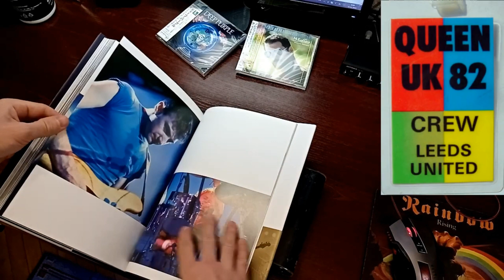Барабанные Лайфхаки для электронных барабанов Roland: Часть 1/Drums Hacks for Roland V-Drums Part 1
Всем Привет !
Сегодняшний выпуск  ДУМАЮ станет емким и познавательным по содержанию !
В 1 части из 4 серий про барабанные лайфхаки, я хочу рассказать вам  о мелких ,но очень важных ,интересных деталях и мелочах ,которые используются для Электронной барабанной установки Roland td 17 kvx и других электронных установок, также некоторые фишки подойдут и для акустической установки.

Вообщем в первой части поговорим о лайфаках для Электронных ударных установок!
Поговорим о лишней вибрации Cross Talk, о работе хай хэта VH 10
В конце выпуска затронем важную тему, поговорим про барабанные стулья!

В других сериях мы также затронем темы электронных и акустических барабанов!

0:00 Intro
0:54 Вступление о содержании выпусков/ About the content of the releases
5:17 О способе подвеса тарелок для электронной установки и уменьшения ложных срабатываний/On the method of suspension of cymbals for electronic drum set and reduction of false positives
8:13 Об установки электронного хай хэта/ About installing an electronic hi-hat
13:05 Об обновлении и ремонте Барабанных стульев/About Upgrading and Repairing Drum Chairs
16:33 Завершение выпуска/Release Completion

Hi all !
Today's issue I THINK will be capacious and informative in content!
In part 1 of 4 series about drum life hacks, I want to tell you about small, but very important, interesting details and little things that are used for the Roland td 17 kvx electronic drum kit and other electronic kits, also some chips are suitable for acoustic kit.

In general, in the first part we will talk about lifehacks for Electronic Drum Kits!
Let's talk about the extra vibration of Cross Talk, about the work of the VH 10 hi-hat
At the end of the issue, we will touch on an important topic, let's talk about drum chairs!

In other series, we will also touch on the topics of electronic and acoustic drums!

My Electronic drum kit
Roland td 17 kvx
Are:
2 Crash - Cy 12
3rd Crash-china cymbal - Cy-8
Ride - Cy 13
Hi Hat - VH 10
Snare - Pdx 12
Toms 1.2 - Pdx 8
Floor Tom - PDA-100L
Kick Drum bass pad -Kd 10
E-Cowbell- converted from acoustic Daddi

Hardware:
Drum Trone
Now
Tama Ergo Rider in Ritchie Blackmore Long Live Rock n Roll design with backrest
С замененной обшивкой(под индивидуальный стиль) ,вместо дермантина(эко кожи) - мебельная ткань с вышивкой
With replaced upholstery (for individual style), instead of leatherette (eco leather) - furniture fabric with embroidery - Tama HT730B Ergo Rider
With Tama HTB5B Backrest for First Chair
Crash rack (china cymbals) - Pearl BC-930 Cymbal Boom Stand
Pearl Snare Stand - S 930
Hi-Hat Stand - Red line H 2050
Drum Pedal - Eliminator Red line 2050 Series

Video Cam
Sony ZV-E10
Honor 8a prime +
Samsung GT-i8190 Galaxy S3 mini La Fleur

Microphone
Behringer B1
Audiocard

Берегите себя и будьте осторожны!
And Take Care!Long Live Rock "n" Roll